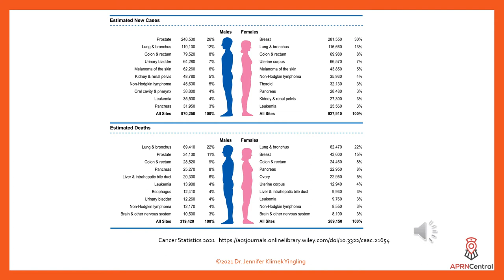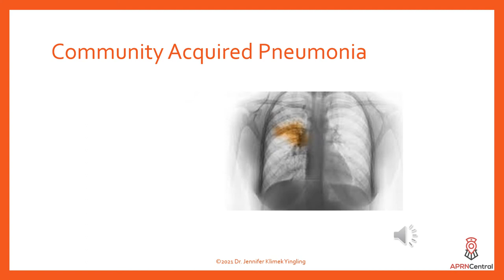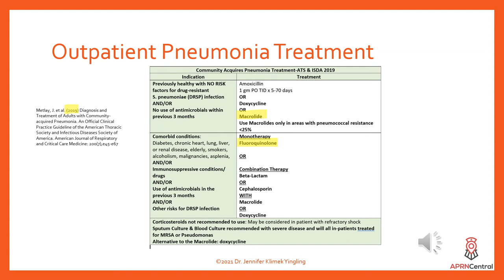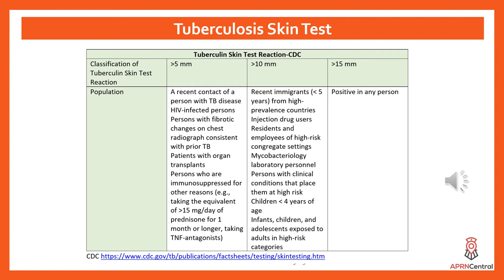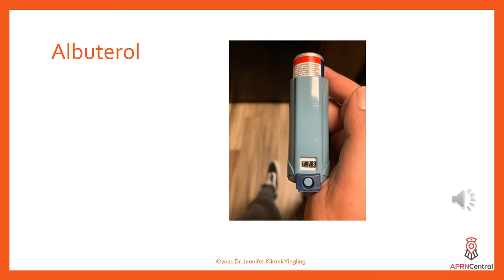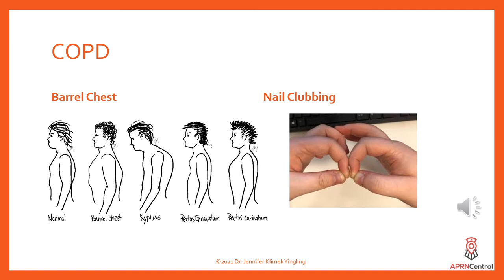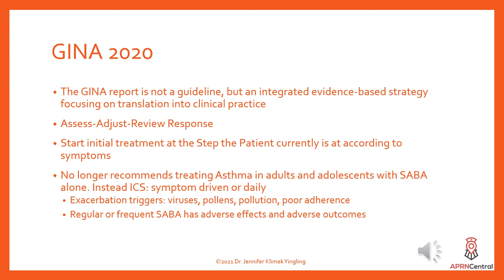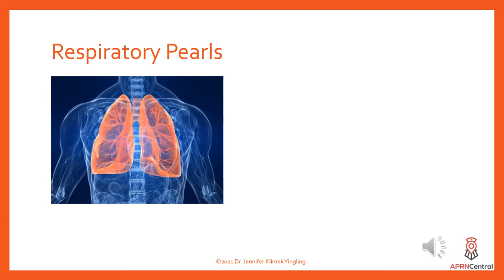Respiratory Topics Nurse Practitioner Review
Covering the topics: Asthma, COPD, CAP, Pertussis with common CXR findings and treatment. review for boards and wards! ANCC and AANP high yield topics by dual boarded, narrated by seasoned faculty Jennifer Klimek Yingling